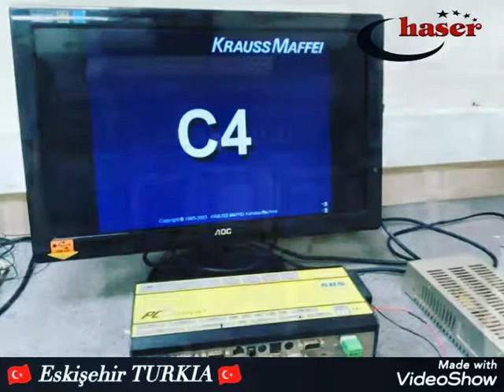Krauss Maffei ekstrüzyon hatları PVC profil makineleri SBS Technologies PC4_PC5_PC6 endüst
🇩🇪 Krauss Maffei ekstrüzyon hatları PVC profil makineleri 🇩🇪 SBS Technologies PC4_PC5_PC6 endüstriyel bilgisayarları arıza tespit bakım onarımları ve yazılım işlemleri
(🇩🇪 Krauss Maffei Extrusion Lines PVC Profile Machines 🇩🇪 SBS Technologies PC4_PC5_PC6 Industrial computers fault detection  maintenance repairs and Software operations